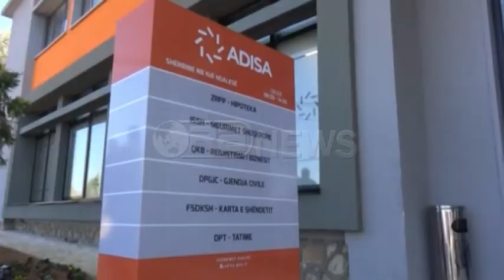Ora News – Çelet qendra me një ndalesë, ofron 260 shërbime nga 6 institucione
Në Krujë është çelur qendra me një ndalesë, ku qytetarët do të mund të marrin rreth 230 shërbime nga 6 institucione shtetërore. Gjatë inaugurimit të qendrës, ministrja për Administratën, Harito dhe ministri për Pushtetin Vendor, Shalsi, theksuan se qëllimi i vetëm është përmirësimi i shërbimit ndaj qytetarëve.
Ministrja e Inovacionit dhe Administratës Milena Harito së bashku me ministrin e Pushtetit Vendor Eduart Shalsi, inauguruan në Krujë, qendrën me një ndalesë të Shërbimeve Publike. Nga sot qytetarët do të mund të marrin mbi 230 shërbime nga 6 institucione të ndryshme shtetërore, në një zyrë të vetme.
Harito: Për tregun ka qenë konkretisht ose shumë pak pjesë e këtij projekti por është mbështetës shumë i madh i reformës së administratës publike.
Shalsi: Cdo hallkë të funksionojë, të jetë e lidhur dhe të jetë e koordinuar me të gjithë të tjerët. Pushteti vendor, së bashku me mbështetjen nga partnerët e huaj po fillon një proces transformimi të shërbimeve publike.